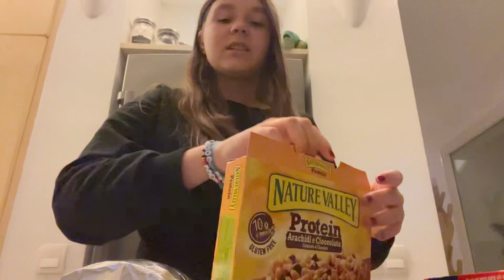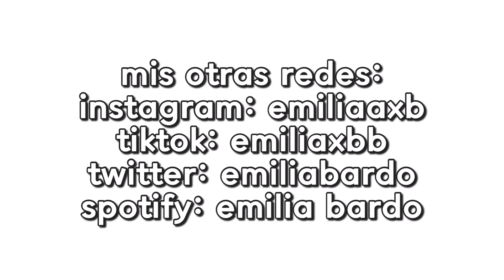rutina de mañana | emilia bardo ;)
goodreads: emilia bardo

● música ●

cuenta de subs: 126

emilia.